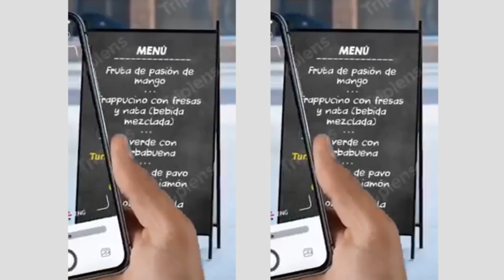en翻译双拼 sx lsh 1207 4